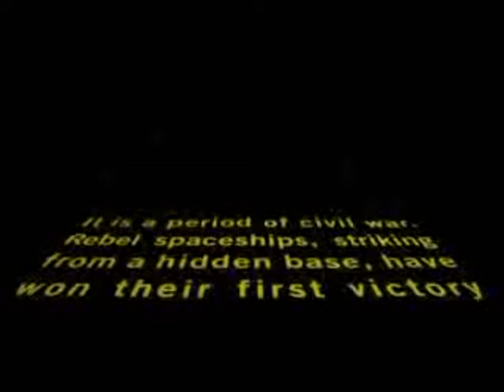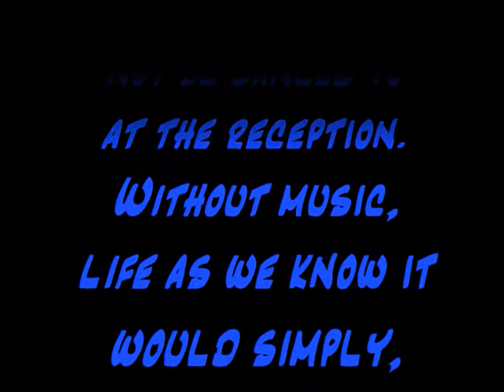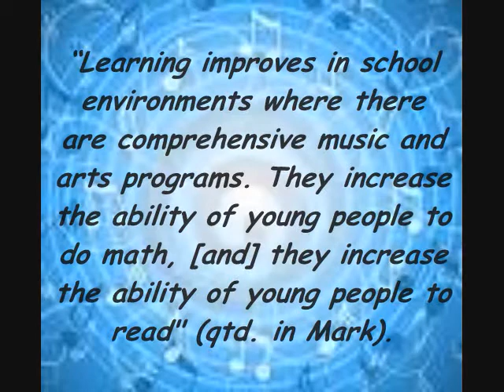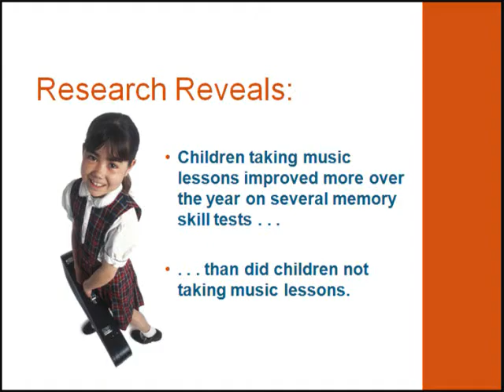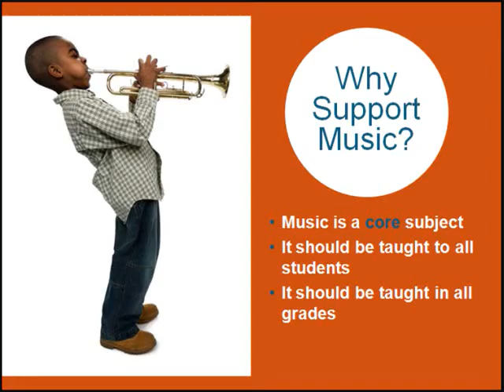Music ED Presentation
This is a video that I used in my presentation on Music Education for my Music ED class.

Works Cited
"Community Action Kit:  The NAMM Foundation." The NAMM Foundation. Web. 20 Feb. 2011.
Duncan, Arne. Open Letter to School and Education Community Leaders. Aug. 2009. Support Music. Web. 20 Feb. 2011.
Heilig, Julian Vasquez, Heather Cole, and Angélica Aguilar. "From Dewey to No Child Left Behind: The Evolution and Devolution of Public Arts Education." Arts Education Policy Review 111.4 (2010): 136-145. Academic Search Premier. EBSCO. Web. 23 Feb. 2011.
Mark, Michael L. "A History of Music Education Advocacy." Music Educators Journal 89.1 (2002): 44. Academic Search Premier. EBSCO. Web. 3 Feb. 2011.
"NCLB Policy Letters to States." U.S. Department of Education. Web. 13 Feb. 2011.
Rockley, Liane "Arts Awareness and Advocacy: If Not Now, When?." American Music Teacher 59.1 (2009): 23. Academic Search Premier. EBSCO. Web. 5 Feb. 2011.